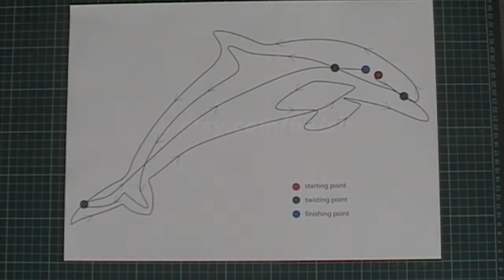Dolphin Wire Sculpture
This video supports the Dolphin Wire Art Kit sold on Etsy